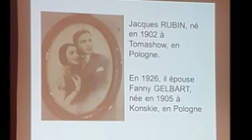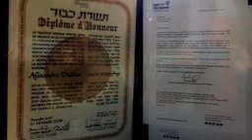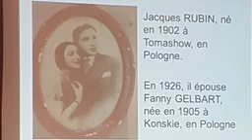gausson photos01 alex movie